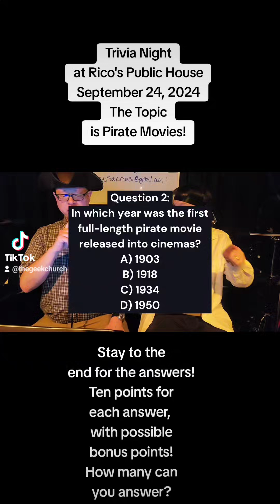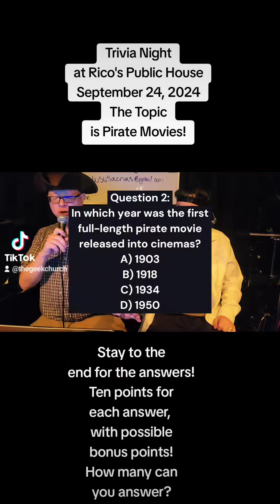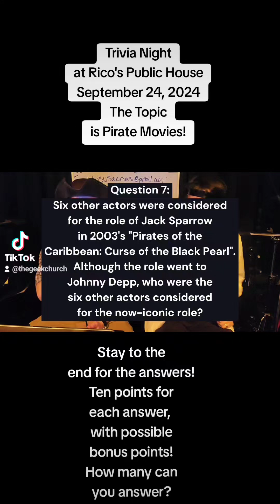The GeekChurch The Show Season 2 Episode 8: "Trivia Time with Jeff, Part 6: Pirate Movies"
This is the latest episode of my show, and it is simply an 8-part episode based on the Trivia Night that I do every week with my friend Jeff.  This was some of the times that we have hosted it.